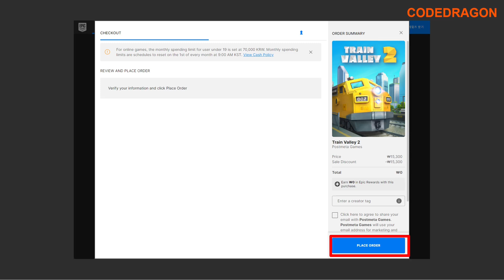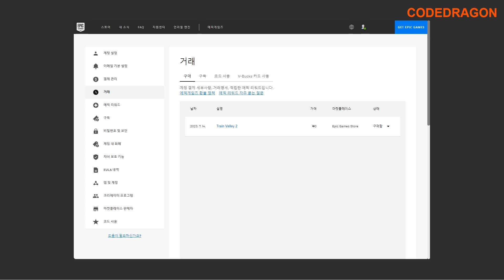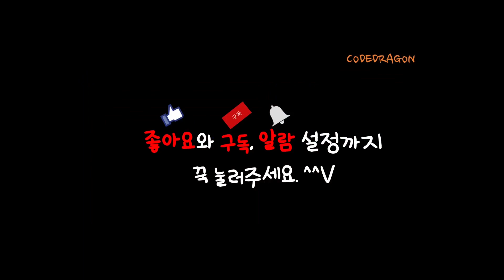₩15,300 가 ₩0(FREE) Train Valley 2 트레인 밸리 2 무료로 받기 영구소장; 에픽 게임즈 epic games EGS 한시적 무료 Get free copy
● "Train Valley 2" EPIC 에픽 게임 소개 페이지

● 2023년 에픽 게임즈 epic games 무료 게임 모음 EGS Free Game

Train Valley 2#트레인 밸리 2